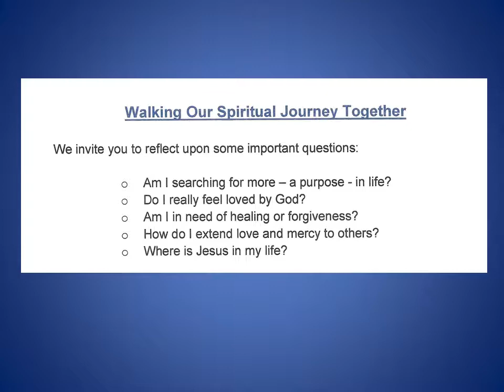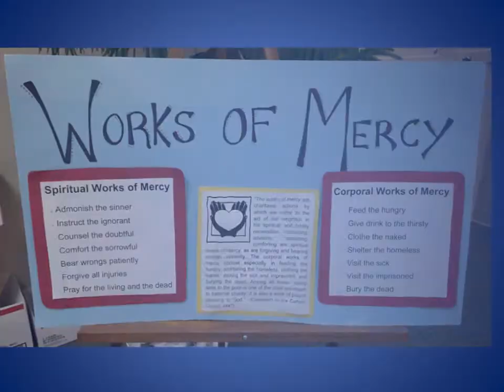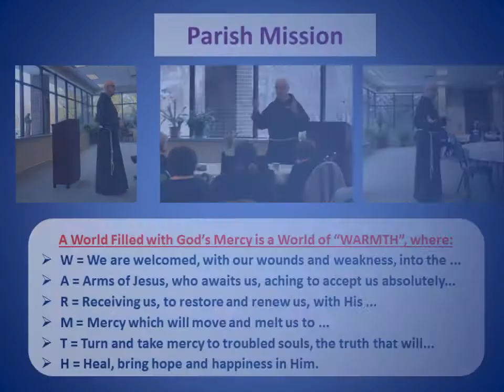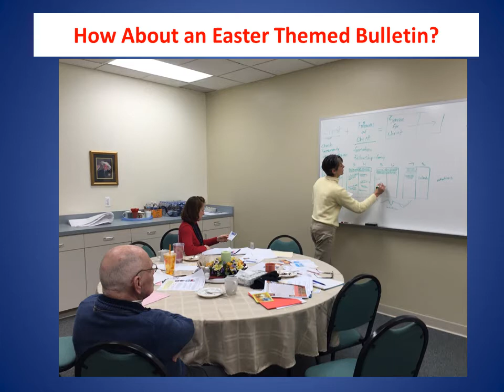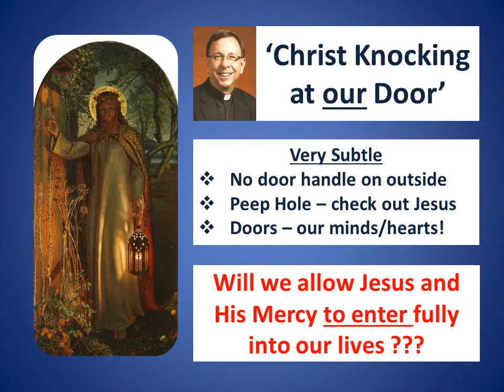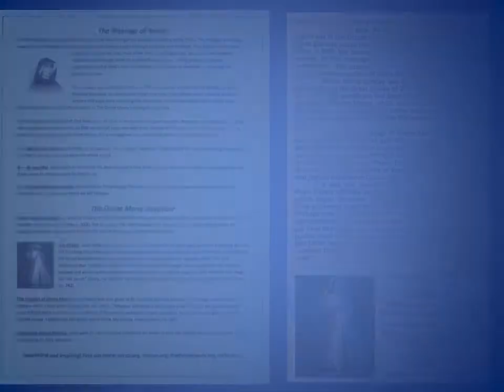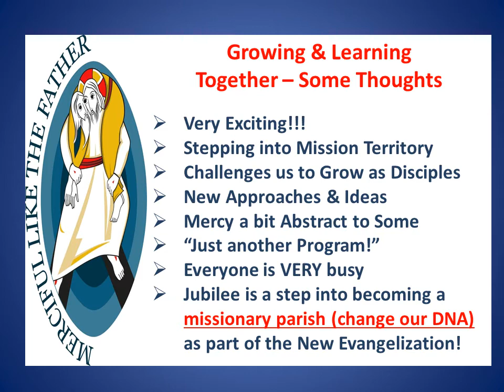Jubilee of Mercy at St. Irenaeus - Parish Journey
May 2016 Overview of Jubilee Activities